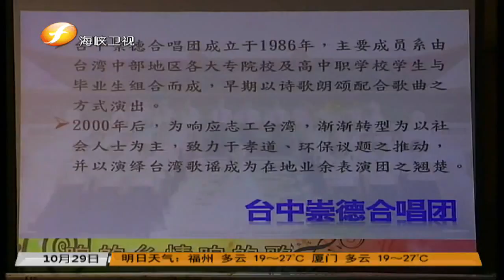發一崇德 2013 大事紀